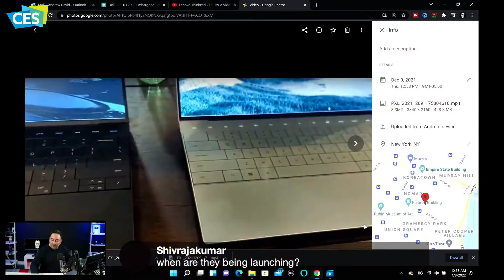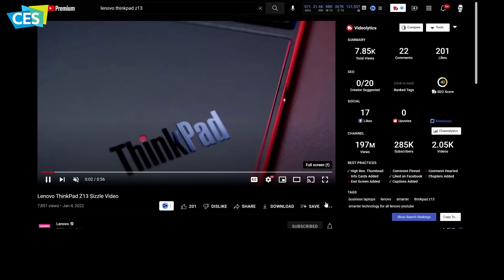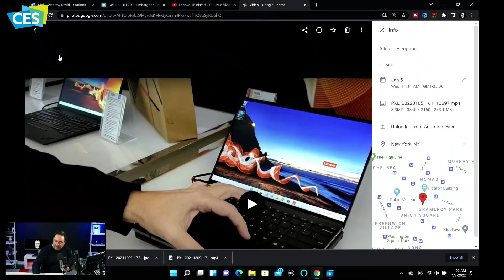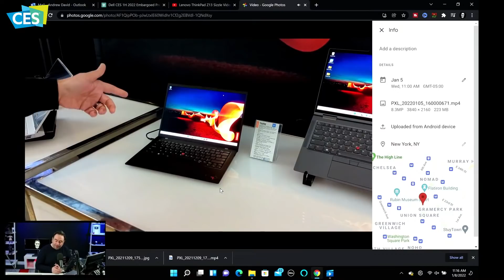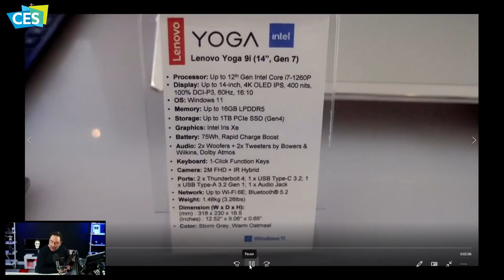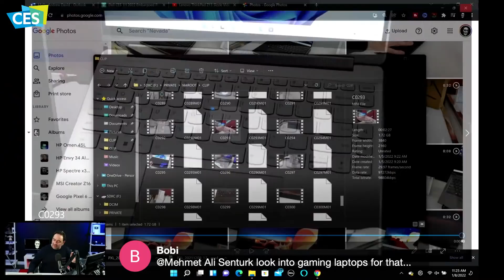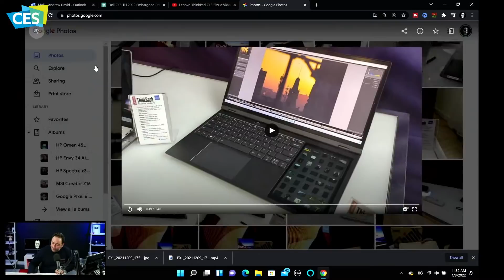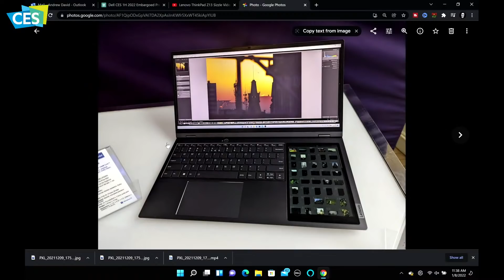Dell XPS 13 Plus, ThinkPad Z13/Z16, ThinkBook Plus Gen 3 and CES2022 Wrap Up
I am back in the Studio and I got hands on with the Dell XPS 13 Plus, ThinkPad Z13/Z16 and More.  A lot announced at CES2022